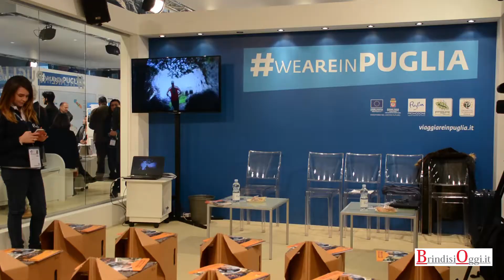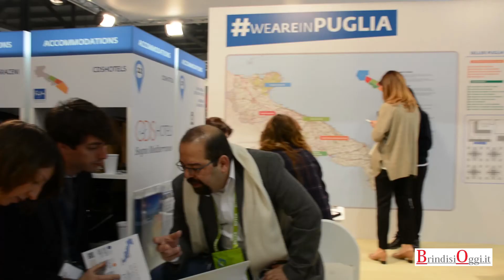03 Servizio Bit 1302